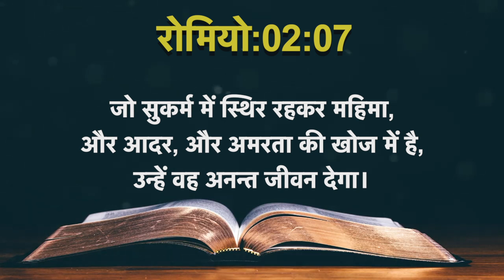Blessed July 2021- Today Bible Verse in hindi July 1,2021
Todaybibleverse in Hindi